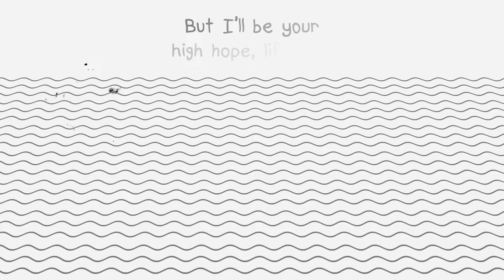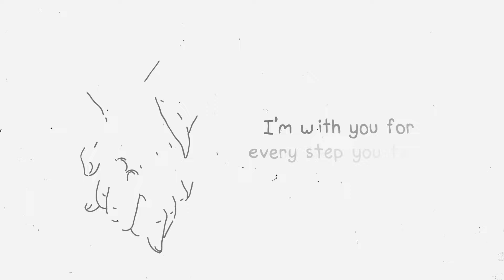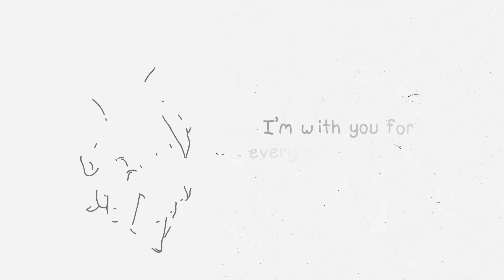You’ll be okay (lyric video) - Bradley Marshall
This song is written about a tragic time in my life where a close person to me tried to take their own life. I wrote this song for that person but also for every person that comes across this song and needs some reassurance that you are loved. You have a purpose, you have a reason. 🤍

Written by : Bradley Marshall and Liam Geddes